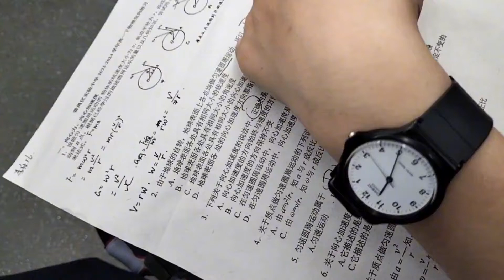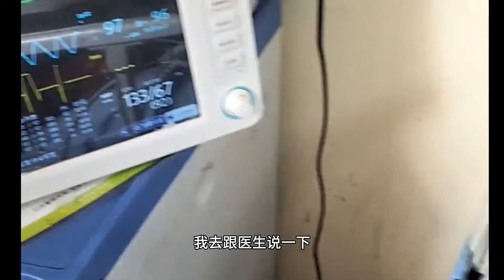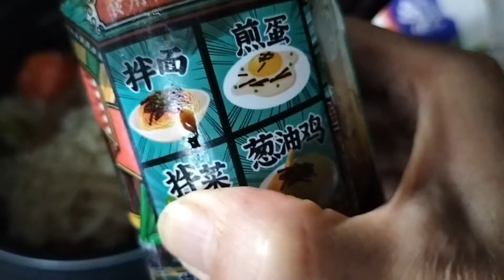院子—儿时的梦想，婆婆现在就是最幸福的小老太婆—还有老妈伺奉